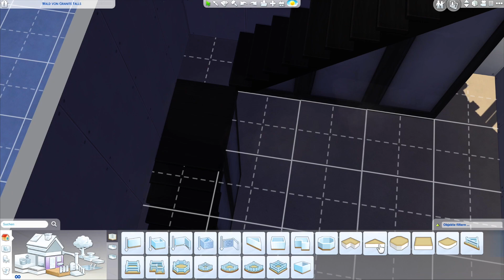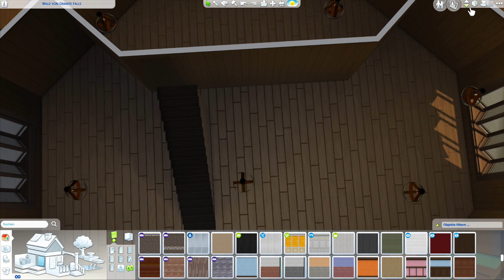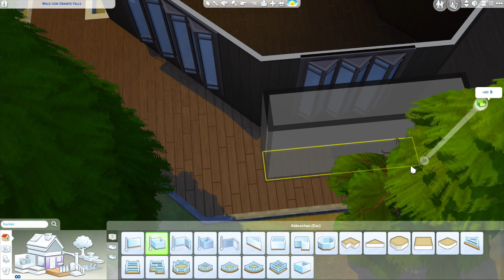Wald Spielplatz bauen | Die Sims 4 Let's Build #2 zum Kindergarten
Die Sims 4 Bau-Video, gepaart mit Tipps, Tricks und Cheats mit einem Waldspielplatz für Kinder und Kleinkinder im Die Sims 4 Bau-Modus. Bauen und einrichten mit Objekten und Tools aus dem Die Sims 4 Basisspiel und ein paar Packs. Das Kindergarten Grundstück ist auf 50x50 Kästchen in Granite Falls, der Welt aus dem Die Sims 4 Outdoor-Leben Gameplay-Pack.
In dieser Die Sims 4 Bau Folge gestalte ich den Kinderspielplatz mit Rutsche, Sandkasten, Spielturm / Tunnel, Camping-Bereich, Bauwagen und Kindergarten Haus im Wald.

⭐️ Dieses Haus und Grundstück findest du in der Die Sims 4 Galerie mit der Suche nach der EA ID: Daniel_SimFansDE unter dem Namen "Waldspielplatz" als Download. Viel Spaß damit!